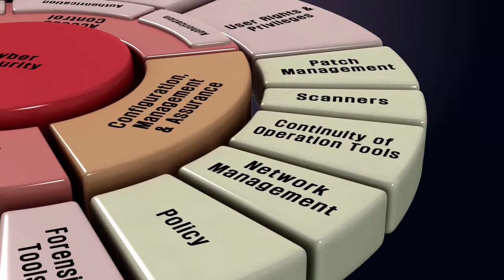150605 Soteria Security System Short B